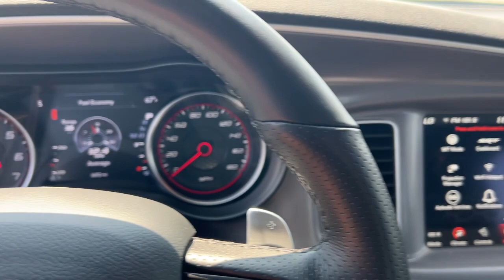2022 Dodge Charger Stockton, Lodi, Valley Springs, Galt, San Joaquin County F27128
F8 Green Used 2022 Dodge Charger R/T Scat Pack available in 3282 Auto Center Circle, Stockton, California at Big Valley Ford Lincoln. Servicing the Stockton, Lodi, Valley Springs, Galt, San Joaquin County, area.

2022 Dodge Charger R/T Scat Pack - Stock#: F27128

Big Valley Ford Lincoln
3282 Auto Center Circle

CARFAX One-Owner. F8 Green 2022 Dodge Charger R/T Scat Pack RWD 8-Speed Automatic SRT HEMI 6.4L V8 MDSbrbr4-Wheel Disc Brakes 6 Speakers ABS brakes Air Conditioning AM/FM radio: SiriusXM Anti-whiplash front head restraints Apple CarPlay Apple CarPlay/Android Auto Auto-dimming Rear-View mirror Automatic temperature control Body Color Exterior Mirrors Bumpers: body-color Cloth Performance Seats w/Heat Compass Driver door bin Driver vanity mirror Dual front impact airbags Dual front side impact airbags Emergency communication system: SiriusXM Guardian Four wheel independent suspension Front anti-roll bar Front Bucket Seats Front Center Armrest Front dual zone A/C Front License Plate Bracket Front reading lights Garage door transmitter: HomeLink Google Android Auto GPS Antenna Input Heated door mirrors Heated Front Seats Heated steering wheel Illuminated entry Integrated Center Stack Radio Integrated Voice Command w/Bluetooth Knee airbag Leather Shift Knob Low tire pressure warning Media Hub (2 USB AUX) Occupant sensing airbag Overhead airbag Passenger door bin Passenger vanity mirror Power 2-Way Driver Lumbar Adjust Power door mirrors Power driver seat Power steering Power windows Quick Order Package 21W Scat Pack Radio: Uconnect 4C w/8.4 Display Rear reading lights Rear seat center armrest Remote keyless entry Split folding rear seat Spoiler Sport steering wheel Steering wheel mounted audio controls Tachometer Telescoping steering wheel Tilt steering wheel Traction control Trip computer USB Host Flip.brbrOdometer is 1018 miles below market average!